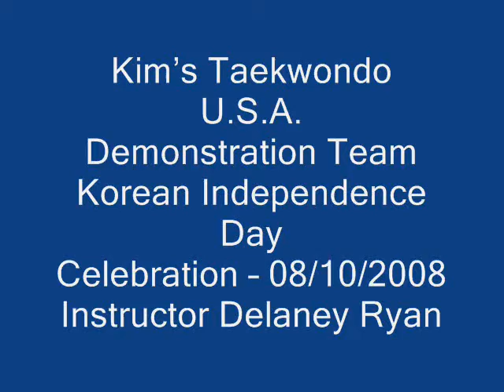Instructor Delaney Ryan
Instructor Delaney Ryan performing during a Taekwondo demonstration